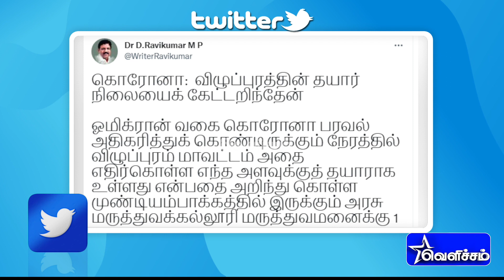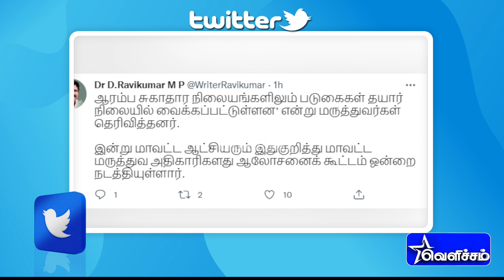தடுப்பூசி போட்டுக் கொள்ளாதவர்கள் உடனே தடுப்பூசி போட்டுக்கொள்ள வேண்டும் - துரை.ரவிக்குமார் எம்.பி